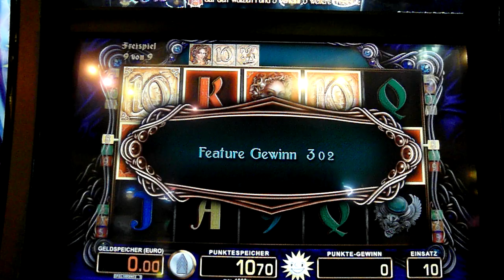Pandoras Box 02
Magie 2012 / New Games II